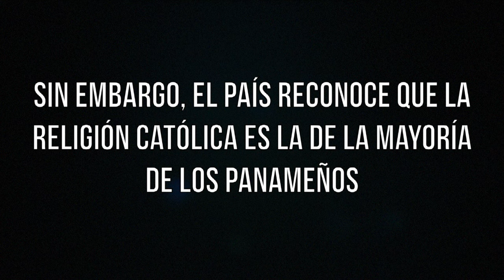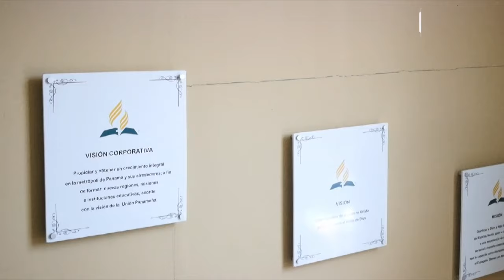Minorías religiosas durante la Semana Santa